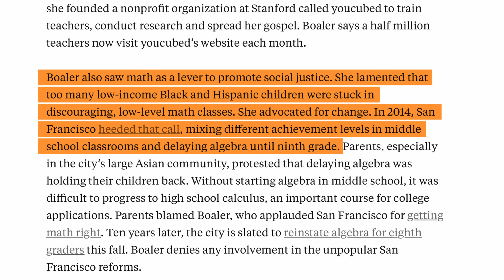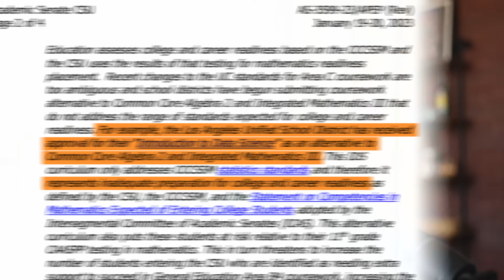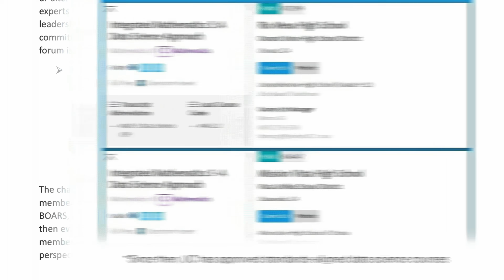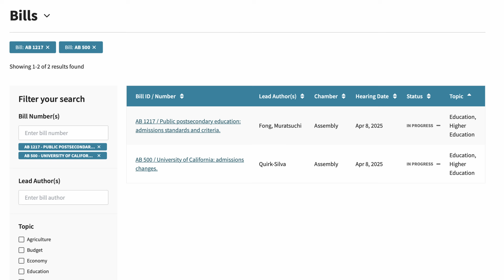Legalize Math in California ft. Jelani Nelson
What you can do: find your legislators for an oversight hearing on how lax conflict of interest policies at the CA Department of Education allow revenue-generating curriculum creators undue influence in authoring curricular guidelines for CA public schools

Right now in California, there’s a push to rewrite how math works — not just in the classroom, but in the law.

Two bills — AB 1217 and AB 500 — are working their way through the state legislature. They would pressure to accept watered-down math courses as substitutes for Algebra II in their admissions process.

Visit savemath.net to track the fight for math in California